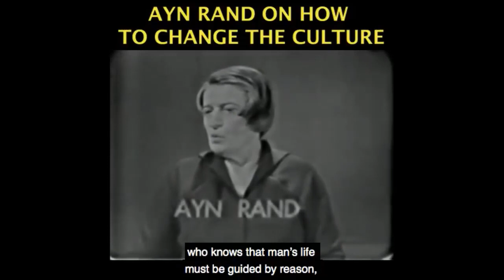How USA Covid19 Lock Downs Compare to Other Countries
This video was created by Christian Jackson.  Taken from Yaron & Amy Show: Stealth Power Grabs of the Coronavirus Era Streamed live on April 26, 2020